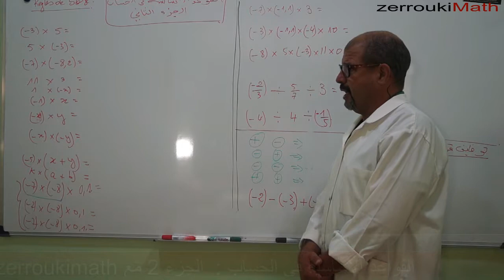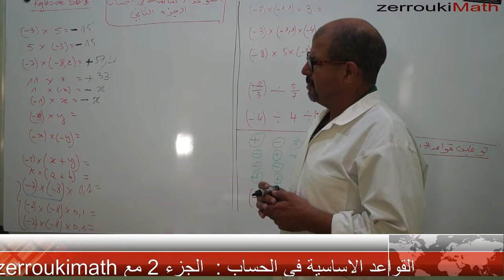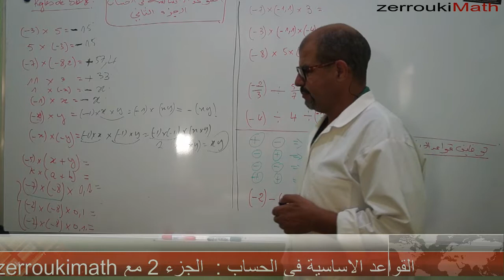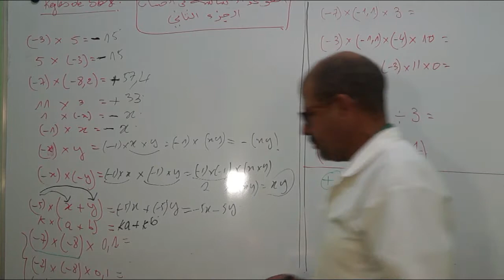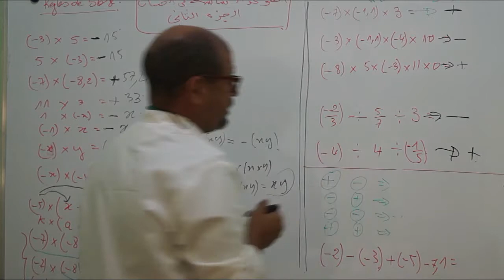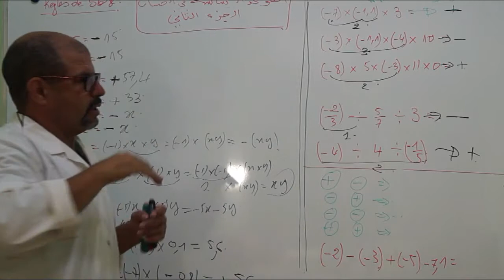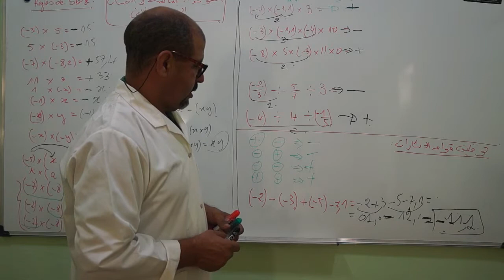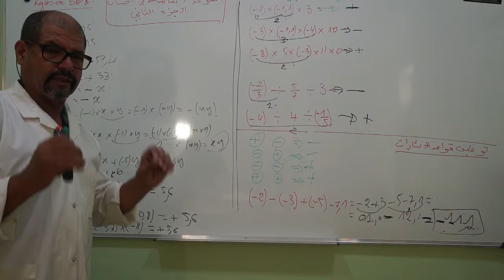القواعد الاساسية في الحساب الجزء2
الفئة المستهدفة : تلاميذة الثالثة اعدادي و جدع مشترك